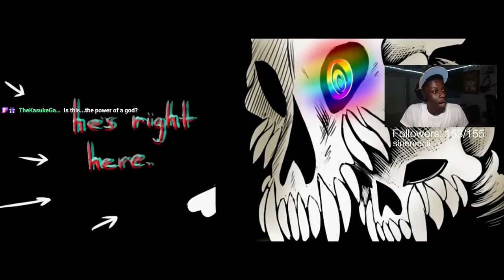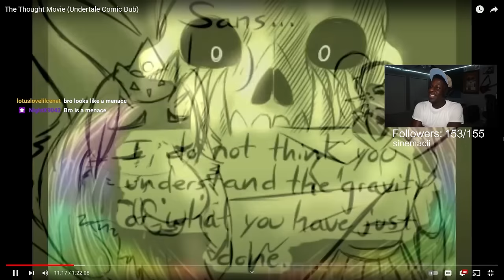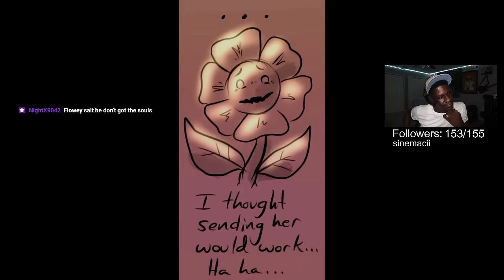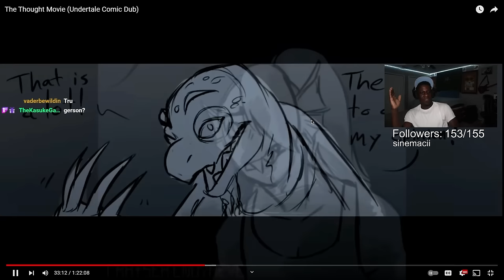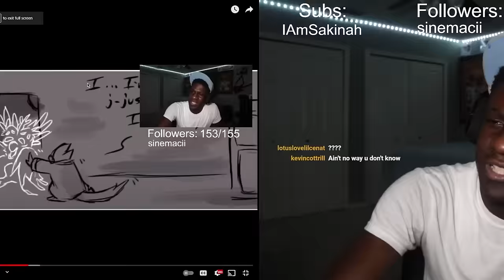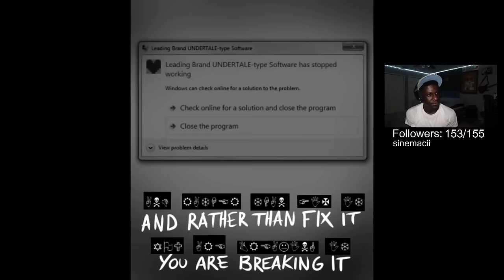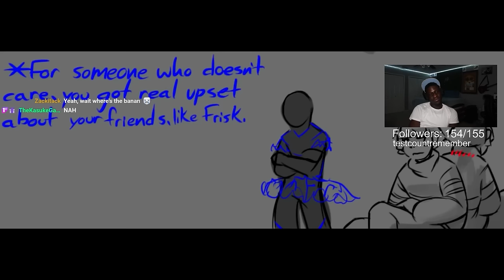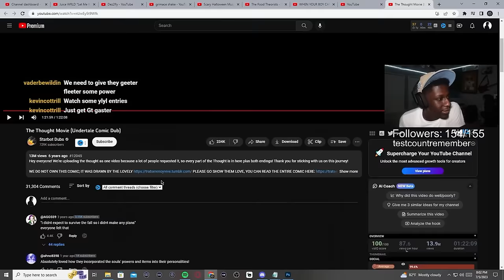SANS IS A PLANETARY LEVEL THREAT - The Thought Movie REACTION!!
Today we are going to be reacting to The Thought Movie (Undertale Comic Dub)

Welcome to my gaming rection channel, where I react to the weirdest, wildest, and most ridiculous gaming memes and videos on the internet! Join me as I lose my mind over the craziest content the gaming world has to offer. So sit back, grab some popcorn, and get ready to laugh your face off with me!

reaction glitchtale season 2 reaction call of the void glitchtale reaction undertale reaction help from the void reaction help from the void bad time trio